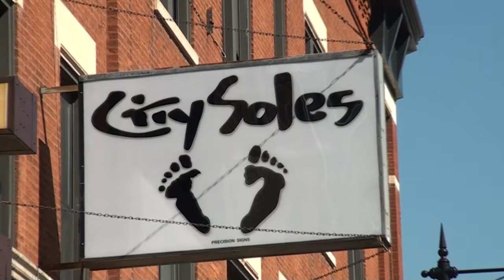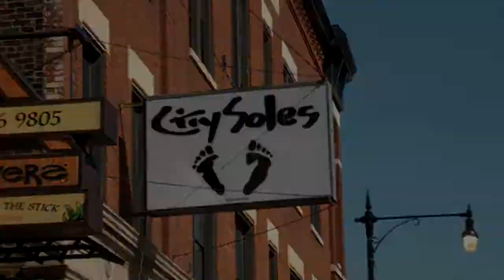Clothes Minded Chicago | CitySolesTV - Episode #29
This is Scott Starbuck from City Soles TV. I'm here at one of my favorite women's clothing stores in Bucktown: Clothes Minded.